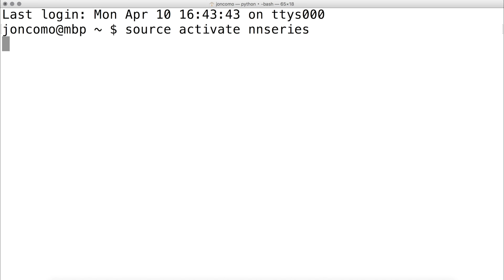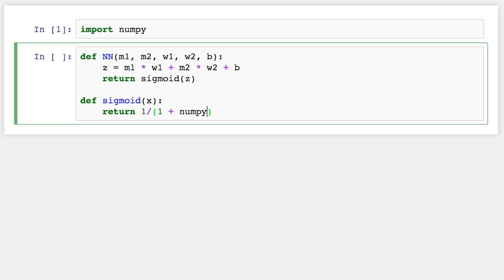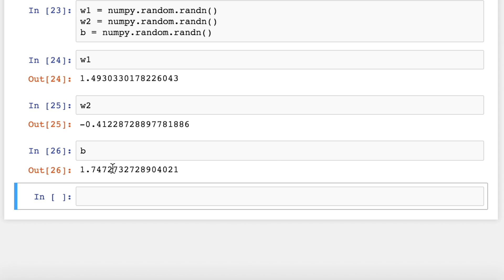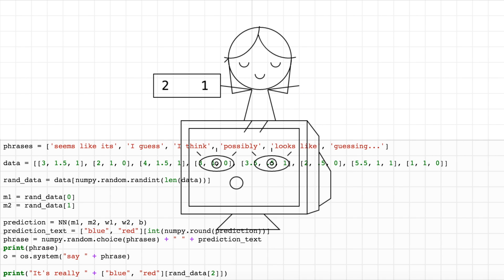Beginner Intro to Neural Networks 4: First Neural Network in Python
Welcome to the fourth video in a series introducing neural networks! In this video we write our first neural network as a function. It takes random parameters (w1, w2, b) and measurements (m1, m2) and outputs predictions between 0 and 1. The predictions are random because the parameters are random.

In the next video we'll look at something called a cost function, and start looking into how calculus can help us minimize this function, which in turn gets us better weights for our neural network.